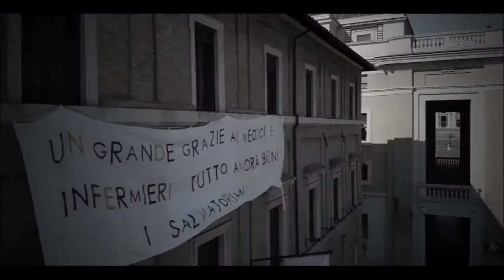Ce la faremo...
L'Italia ai tempi del coronavirus: questo video sono estratti di altre clip trovate on line.
Questo è un omaggio alla mia patria riassumendo un pochi minuti un periodo che ha radicalmente segnato le nostre vite. Lo scopo è far vivere alle future generazioni questo frammento difficile per tutti. Inoltre è da considerare anche un nostro promemoria per guardare in pieno viso la realtà, al fine di capire che il modo per uscirne e prenderne atto e cogliere tutti gli accorgimenti.

Brano
Periculum by Kai Engel Licenza CC-BY.